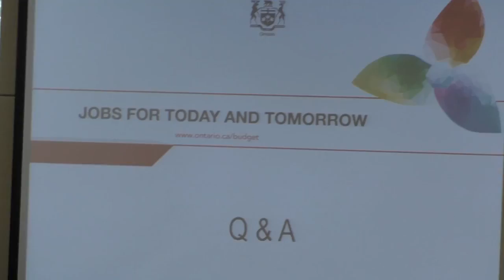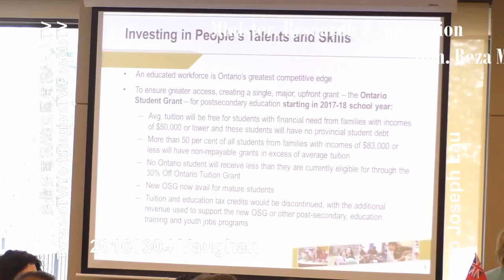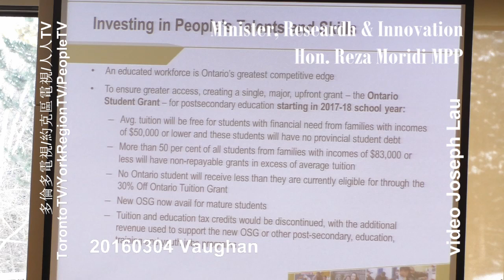Reza Moridi MPP, 20160304